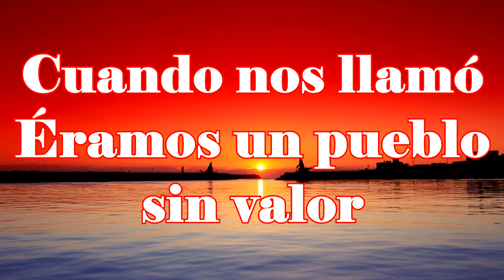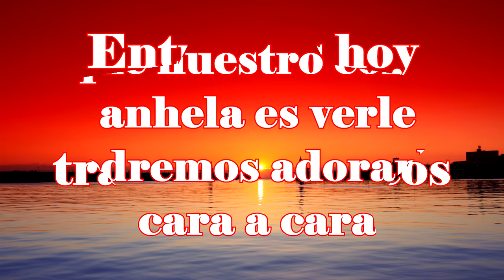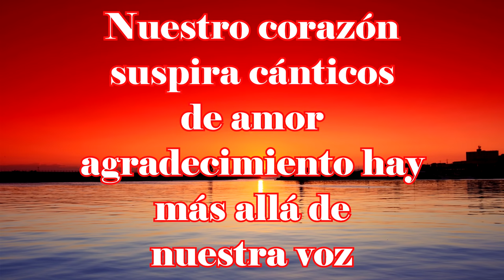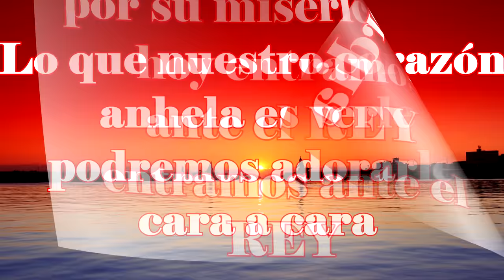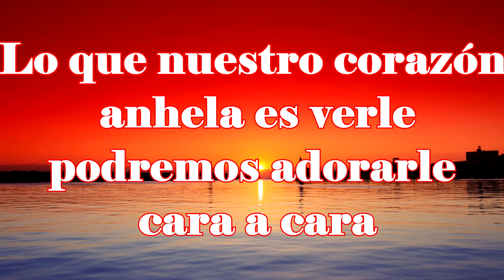ANTE EL REY - EBENEZER - con letra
en los comentarios puedes dejar sugerencias.